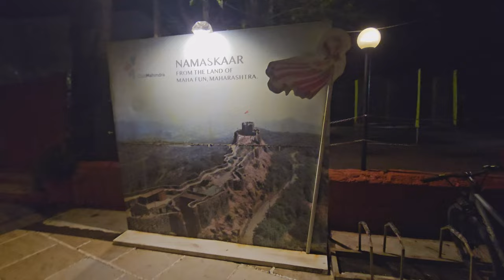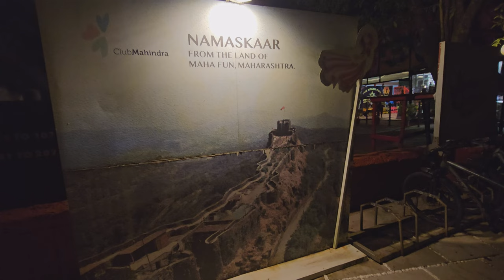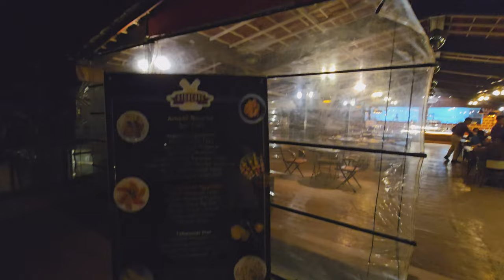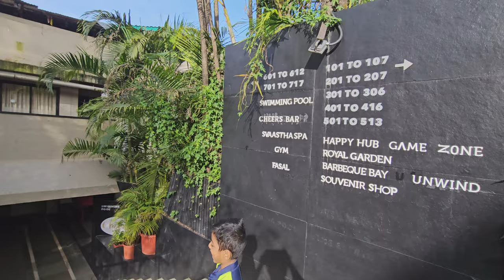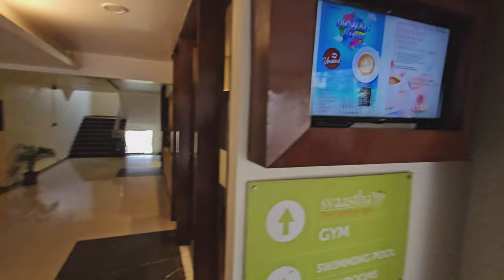We Tested Club Mahindra Saj Mahabaleshwar and Here's What We LOVED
Club Mahindra Saj Mahabaleshwar is a luxurious resort nestled amidst the breathtaking hills of Mahabaleshwar, India. It offers a serene retreat for travelers seeking tranquility and natural beauty.

Here's a brief description:

Location: Located just 5 km away from the bustling city center, providing a peaceful escape from the hustle and bustle of everyday life.
Accommodations: The resort boasts modern and well-appointed rooms that are designed to ensure utmost comfort and relaxation for its guests.
Amenities: Club Mahindra Saj Mahabaleshwar offers a range of amenities including:
Outdoor pool
Spa
Gym
Playground
Restaurant
In-room dining
Free Wi-Fi
Activities: Guests can enjoy a variety of activities such as waterfall-hopping, boating along Venna lake, exploring the quaint Mahabaleshwar village, and relishing juicy strawberries fresh from the farm.
Experience: Club Mahindra Saj Mahabaleshwar provides a luxurious and comfortable stay, ensuring that guests have a memorable and enjoyable experience.
Here are some additional details:
Smoking policy: There is a designated smoking area available.
Distance from Pune station: 113 km
Distance from Lingmala Waterfall: 9-minute walk
Distance from Vienna Lake: 8.4 km
Overall, Club Mahindra Saj Mahabaleshwar is a great choice for travelers seeking a luxurious and relaxing getaway in Mahabaleshwar.

SOCIAL